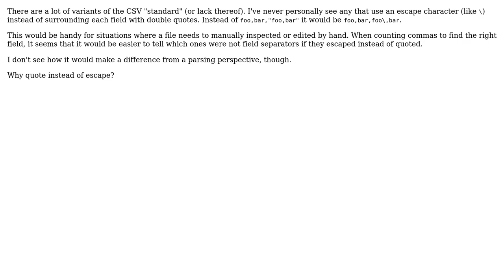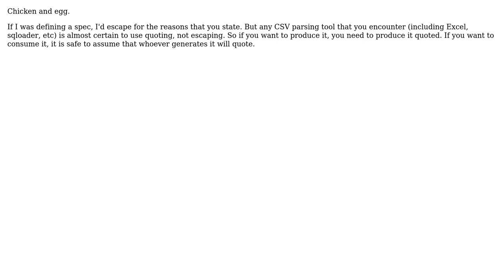Software Engineering: Why do CSV file formats normally use quoting instead of escaping?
With thanks & praise to God, and with thanks to the many people who have made this project possible! | Content (except music & images) licensed under CC BY-SA | Music | Images & others | With thanks to user poke user btilly user Bryan Oakley and the Stack Exchange Network Trademarks are property of their respective owners. You are responsible for your own actions.